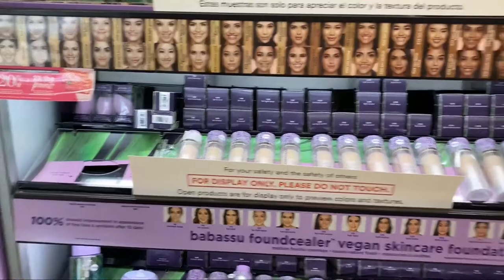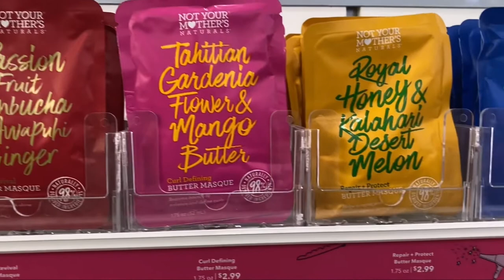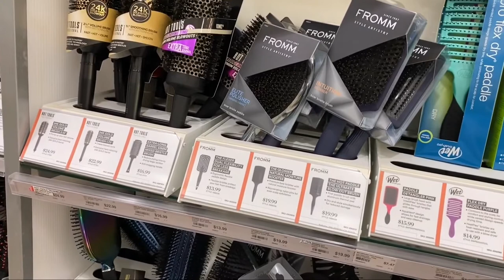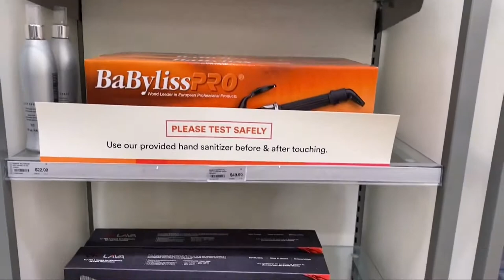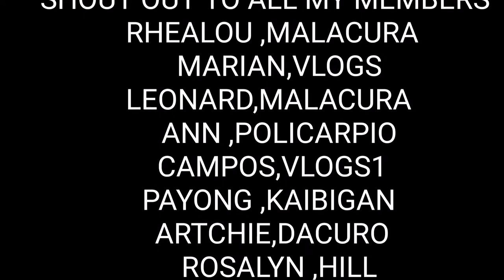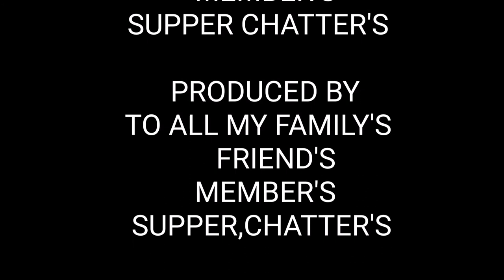TOUR VLOGS/ Make-up store | Jama tv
Come on guys,,